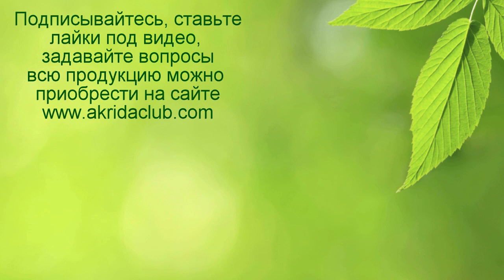Анемия Причины и эффективное лечение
Знакомы ли Вам ощущения постоянной слабости, высокой утомляемости, сонливости, раздражения, частой головной боли? Думаю, многие сейчас скажут – конечно, это все из-за усталости. В современном мире почти у каждого второго усталость и головная боль. А знаете ли Вы, что все эти симптомы характеризуют еще и железодефицитную анемию? И если уж мы проверим свой уровень гемоглобина и он окажется ниже нормы, то можем говорить о ней наверняка! Так что же такое эта самая анемия и как не спутать её с банальной усталостью и переутомлением?

Анемия – это патология крови, которая характеризуется низким уровнем гемоглобина в крови и снижением числа эритроцитов. В нашей методике принято говорить в таком случае, что кровь «голодная». И все бы ничего – если б мы могли просто отоспаться и поесть много продуктов с высоким содержанием железа. Но не всегда это помогает, ведь есть некоторые нюансы и сегодня мы как раз в них разберемся. И выясним, как вылечить анемию без лекарств и в короткое время до 1 месяца.

Давайте начнем разбираться с причин возникновения данной патологии крови...